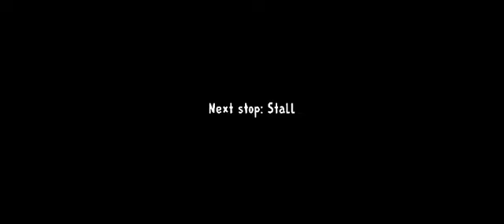Ice Scream 2 year birthday mod